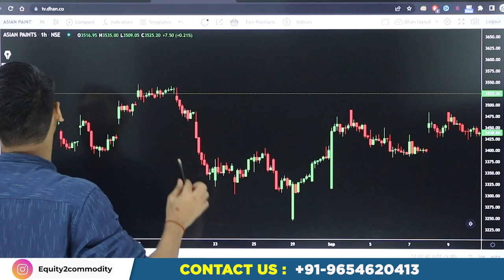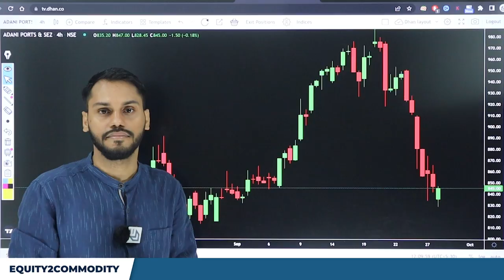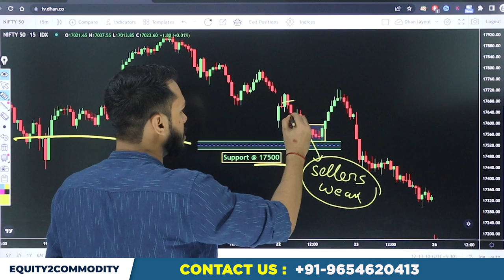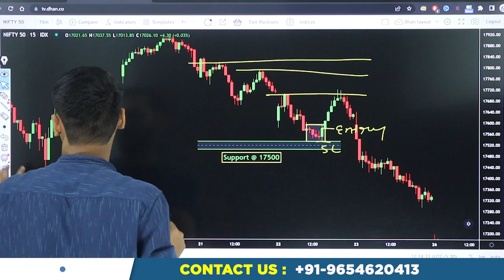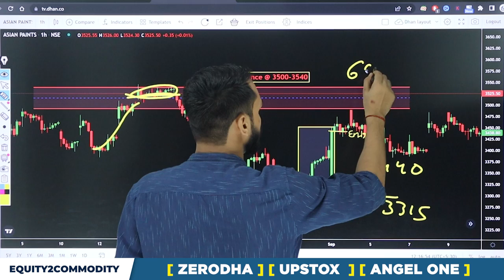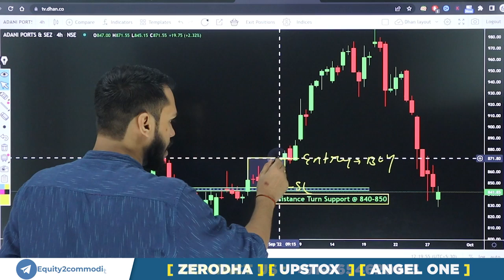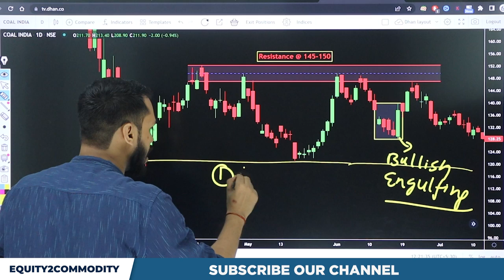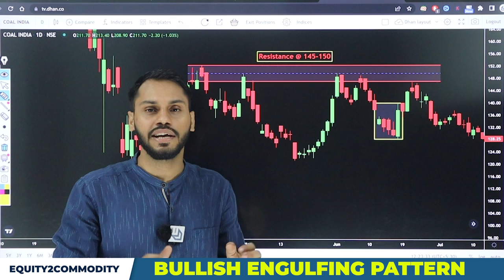BULLISH ENGULFING PATTERN कब TRADE करे और कब नहीं | BULLISH ENGULFING STRATEGY |CANDLESTICK STRATEGY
After Download Enter the Org Code:- fvcqr